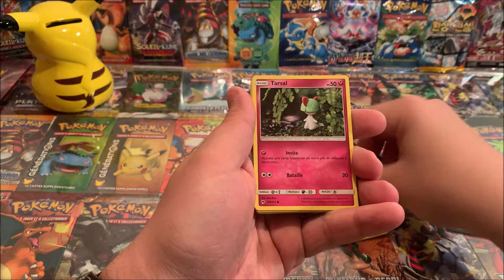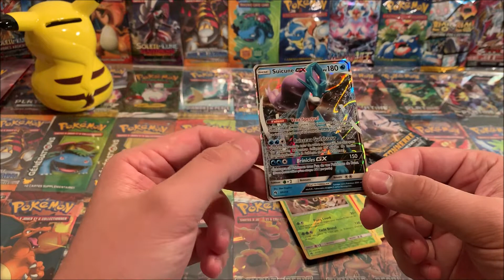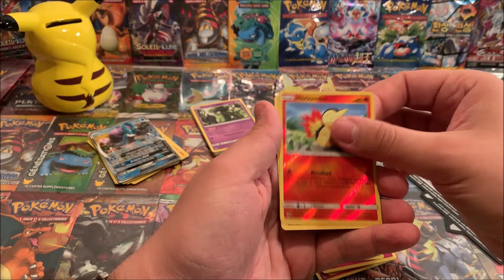OUVERTURE DE BOOSTERS POKEMON SL8 TONNERRE PERDU [CP]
De Moltres ::)